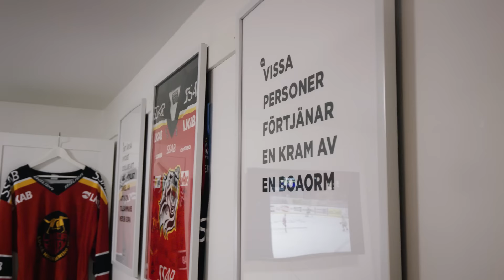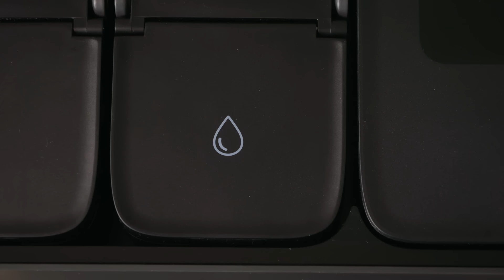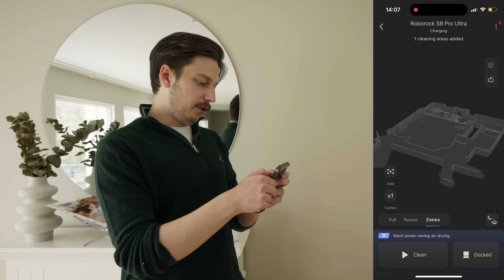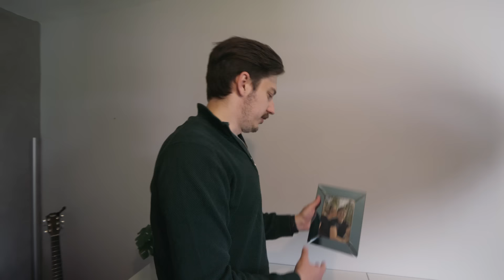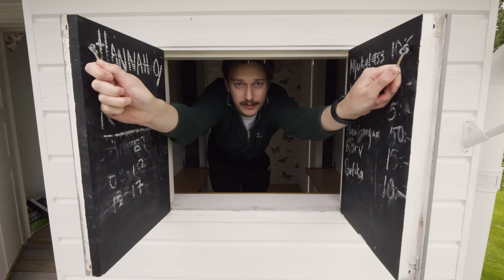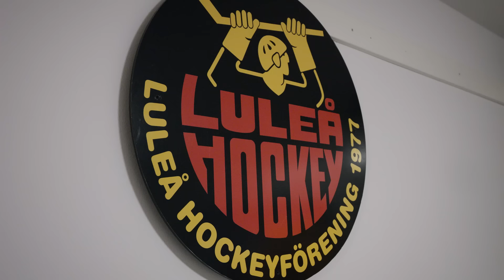VISAR UPP VÅRAT DRÖMHUS | House tour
Reklam för Roborock. Jååå! Om du är nyfiken på att kika närmare på vår Roborock S8 Pro Ultra så finns den här Glöm inte att kommentera vad du tycker att vi ska döpa denna till! 😃 Våra tidigare Roborocks heter Strögarn och Thorsten.

Jååå, hjärtligt välkomna ska ni vara till en video där vi kör en house tour. Denna videon har efterfrågats massor av er de senaste 2 åren och jag är glad över att house touren äntligen blev av!
Vi visar hela vårt hus och pratar framtidsplaner!
Gillar ni såna här videor? Gilla och kommentera!